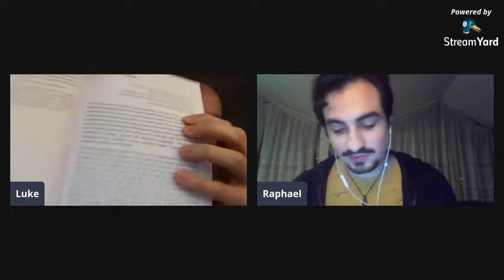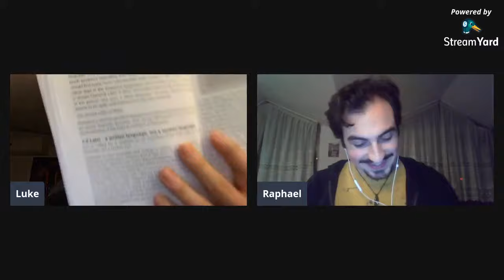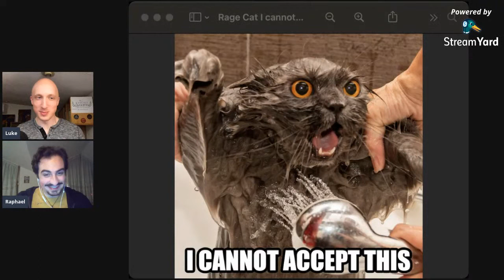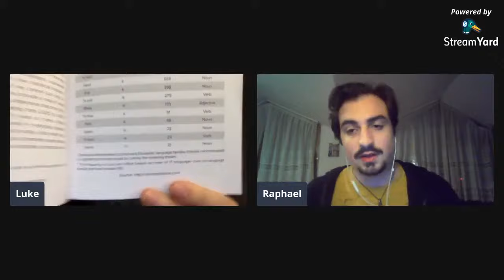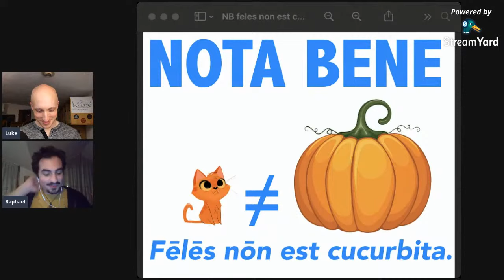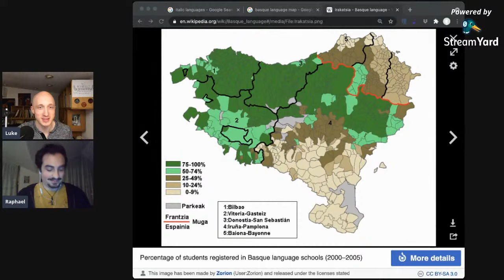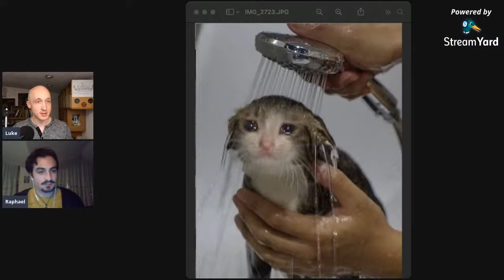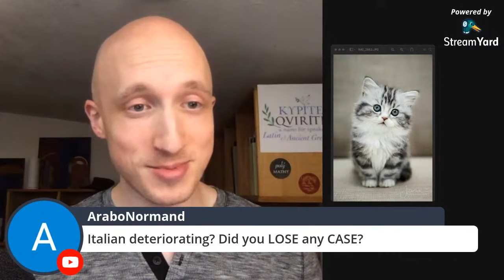Spanish is not from Latin?! We refute this crazy claim! polýMATHY pódCAST #5 w/ Raphael Turrigiano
In this livestream podcast, Raphael Turrigiano and I will scrutinize the claims by Carme Jiménez Huertas in her book "Romance Did Not Begin in Rome," where she asserts that *none* of the Romance languages are derived from Latin, and that they all evolved from some other source.

These claims are easily falsifiable. Neveretheless, in the interest of fairness, Raphael and I will carefully examine her book in detail, applying lingustic rigor and philological acumen to the arguments of the author.

Timestamps:
0:00:00 Introduction
0:35:36 Vulgar Latin: What does this term really mean? (Read the fascinating article by Victor Frans )
1:05:30 What is the "Iberian" language?
1:09:30 When was written Iberian replaced by written Latin?
1:15:36 We support women in all academic fields
1:33:08 We go to school to learn the standardized form of our own language
1:39:00 Challenging the claim: "If Latin was the lingua franca, than it would have been a common spoken language." Which, of course, it was.
1:40:31 Prestige is a reason for adopting a new language (Rōmānitās)
1:57:00 Q&A
2:05:05 "Chapter 2: "The sluggishness of language change"
2:17:00 Language change doesn't need external forces to occur
2:35:10 Raphael mentions how in parts of the Andes some words retain the European pronunciation for sibilants
2:38:08 Language is like biology (?!)
2:41:32 Sapir-Whorf Hypothesis explained
2:47:36 How many languages does Raphael know?
2:51:42 Caught/cot merger in English
3:01:50 Subject-Verb-Object vs Subject-Object-Verb, and potatoes!
3:08:04 Late Latin
3:18:56 New ways of thinking arise all the time
3:28:08 Raphael reads the oaths of Strasbourg in Old French and luke in Old German
3:37:10 More on Iberian
3:39:28 Japanese numbers are from Chinese
3:41:38 More Q&A
3:44:35 Where did Basque come from if it's not Indo-European? Is it connected to Iberian?
3:50:45 The Cycle of Morphology
3:56:00 Linguistic coincidences
4:05:56 How we know Romance languages come from Latin
4:21:12 Romanian's origins
4:36:09 Summary of why the book's claims are nonsense
4:38:14 Do your own research
4:45:10 This is why you get cat memes
4:48:00 Last Q&A
4:51:39 Kitten face

☕️ Like my mug?

Also, since we do not seek to incite libel against Sra. Jiménez Huertas, you may find her books here to study the claims for yourself:

Original Spanish Version: